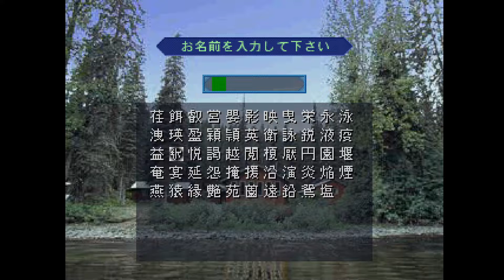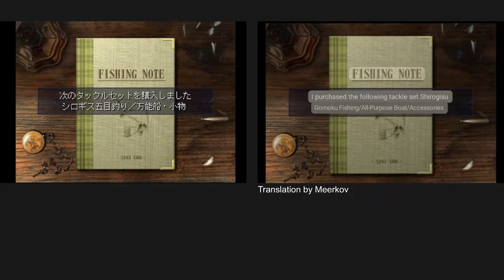Let's Play PSX: Fish Eyes II (J)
Animated gif background is such an... interesting choice. Especially when this game has full 3D fish, unlike the previous game in the series.